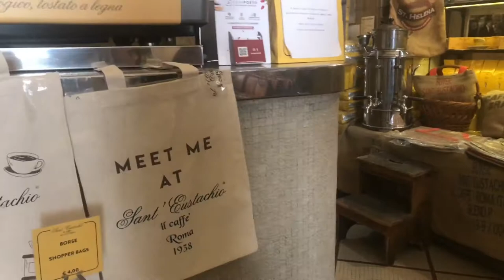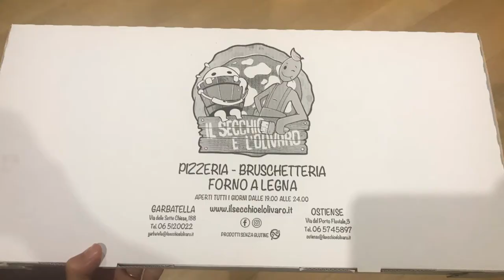[Daily ROME] 산 에우스타키오 커피를 마시고 로컬 피자집에?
[브이로그-Vlog] 걸어서 동네산책 #4
이번 산책은 로마의 3대 커피집 중 하나인 Sant' Eustachio il caffè(산 에우스타키오)에 갔다가 집 근처에 있는 로컬 피자집 Il Secchio e l’Olivaro에 다녀왔습니다.